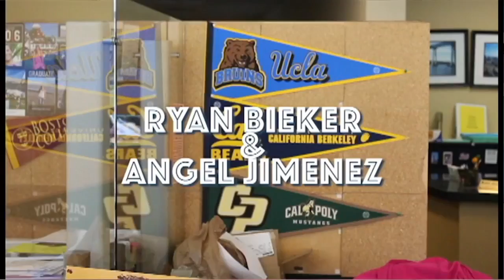ISLANDER THIS WEEK PROMPOSALS 5-17-17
Segment Edited & Produced by Angel Jimenez: CHS Dance Package